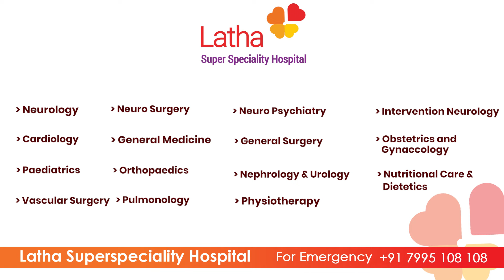అర్ద రాత్రి వచ్చిన వైద్యం లో ఆలస్యం జరగలేదు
🚑 24/7 Emergency : 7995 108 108
🎯Address: # 29-14-58, Besides SBI Zonal Office,
Prakasam Road, Suryaraopet,Vijayawada.